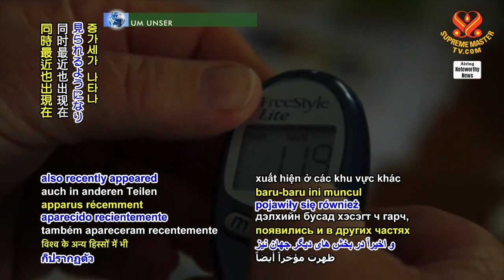1600 NWN 4 United Kingdom researchers link rise in autoimmune diseases to consumption of fast food 6